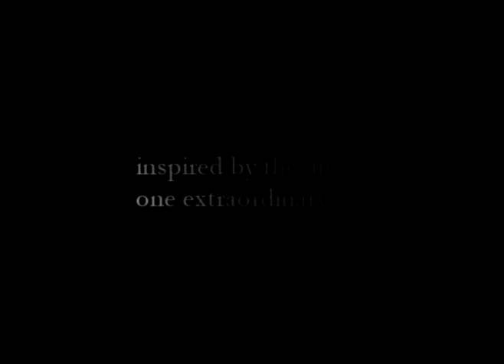The Diary of Anne Frank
A fake ad made for The Neutrino Video Project Twin Cities.

Starring Heidi Pitts, Doug Ocar, and Katy Kessler
Directed by Troy Zimmerman and Rita Boersma